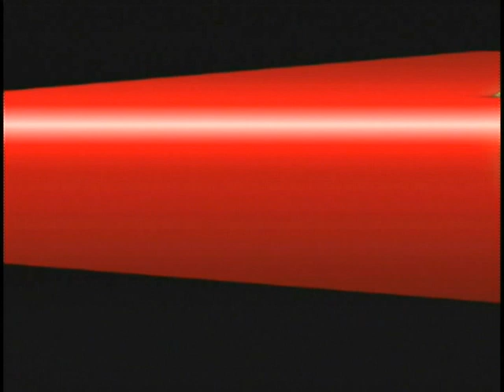Alucard is Spoonman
One of my best AMVs.
Song:Spoonman
Band:Soundgarden
A Tribute to Alucard of  Hellsing Ultimate OVA